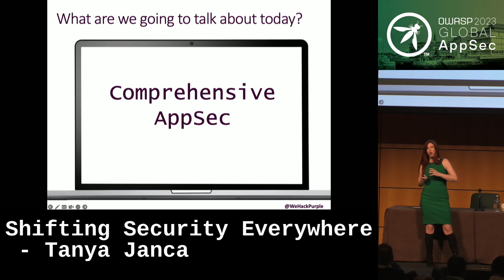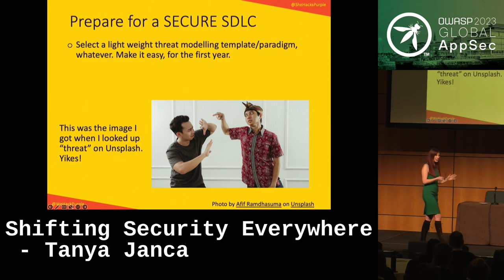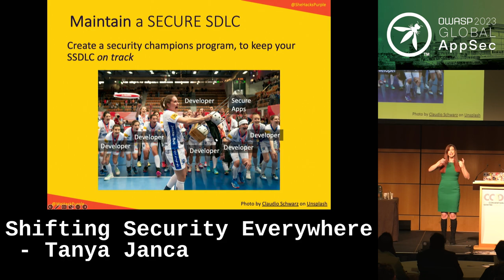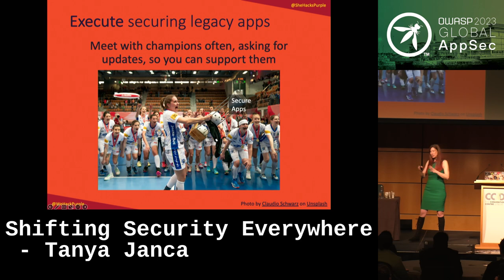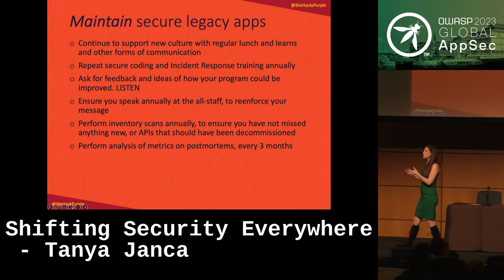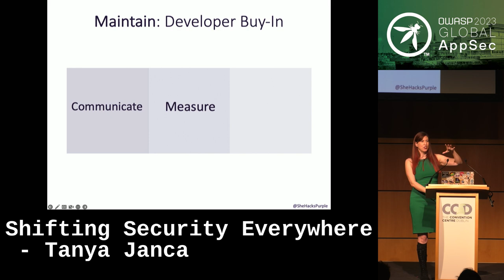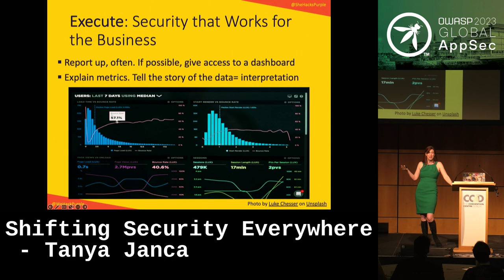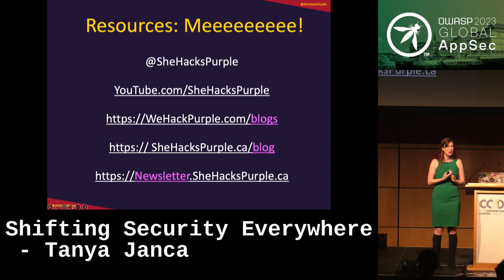Global AppSec Dublin: Shifting Security Everywhere - Tanya Janca